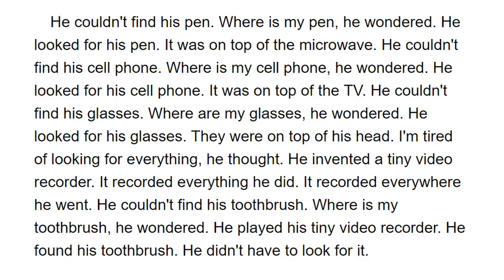Easy English 124 - Lost and Found